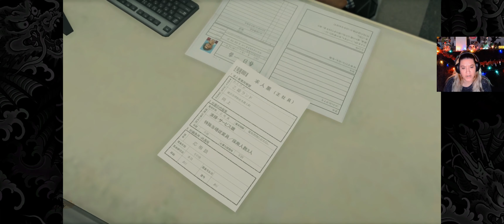Yakuza Like a Dragon Pt 6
Hola Amigos(as)

We Have finally reached Chapter 4 and taking a chill day to play this game even with the chaos lol.

I'm really enjoying the series a lot!